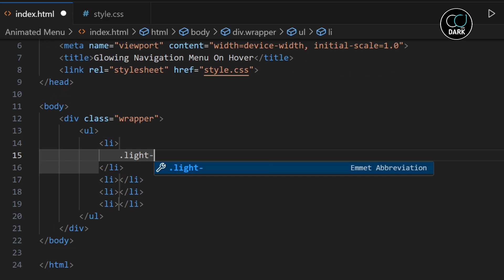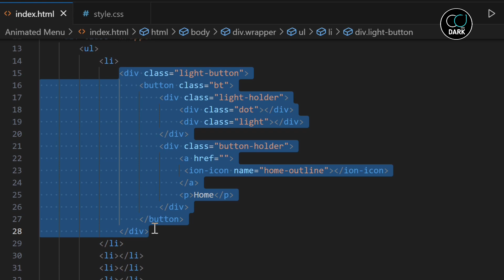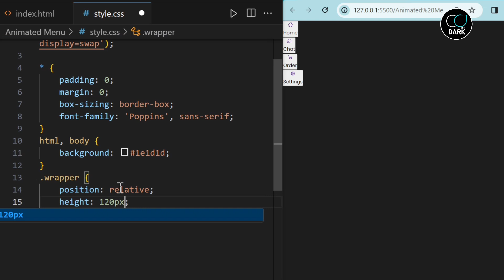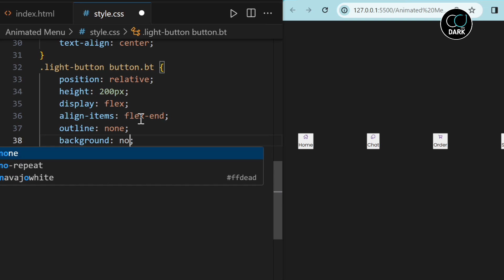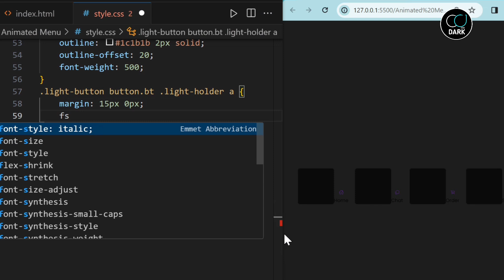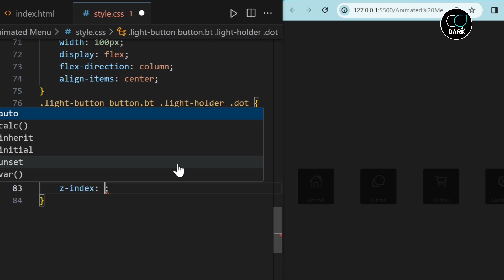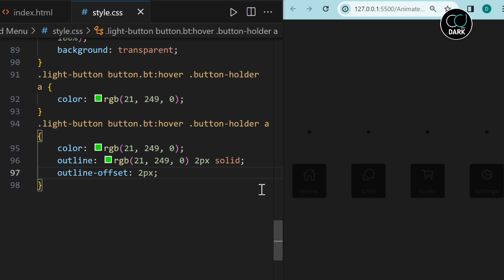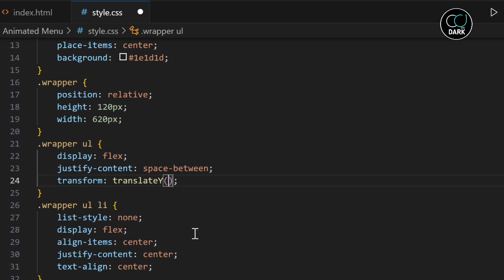Magic Navigation Menu Indicator ||Html CSS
Create Glowing Navigation Menu Flashlight Indicator On Hover Only Using Html CSS

In this video I will create Glowing Navigation Menu Flashlight Indicator on Hover using HTML CSS.